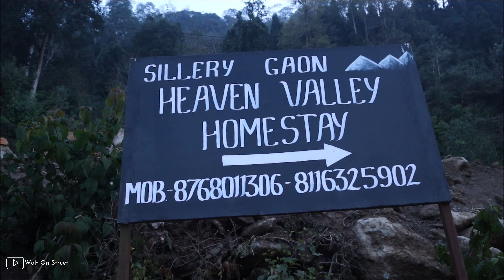Road To Sillery Gaon | Silk Route Series | Cinematic Vlog | 2022 | 4k | Bengal | Wolf On Street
Road to Sillery Gaon

I visited the mighty state of Sikkim in March 2022 and ventured to some of the destinations of East Sikkim along with my mother. I documented my experience over a series of vlogs. One day 1 of the journey we started from NJP railway station and we headed to a small offbeat village of Sillery Gaon, which is one of the last villages between Sikkim and West Bengal. Enjoy the experience.

Silk Route Series

© All rights are reserved to Wolf On Street